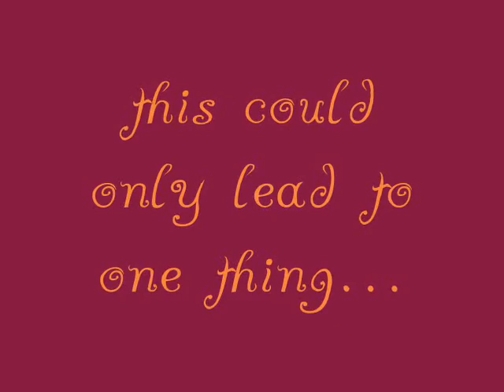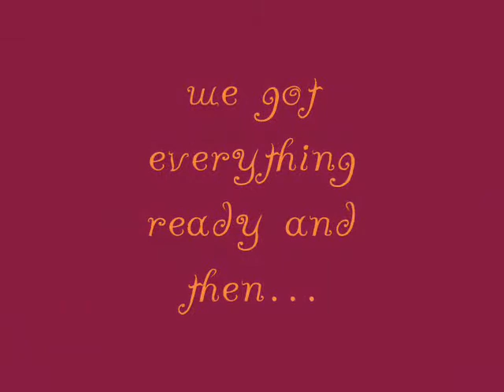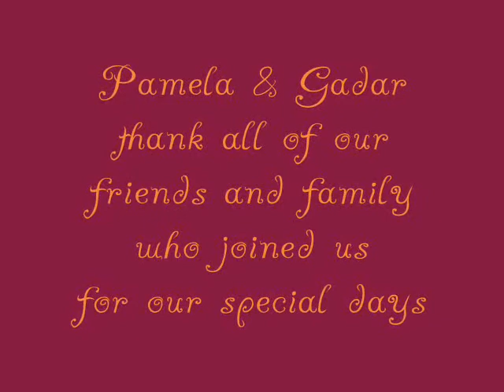Our Wedding Day